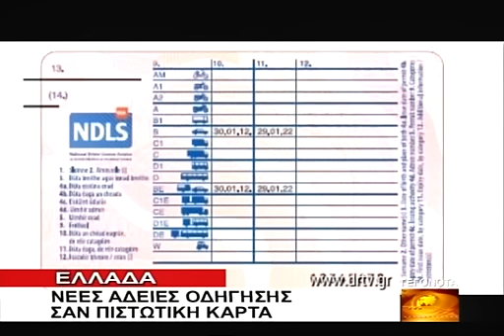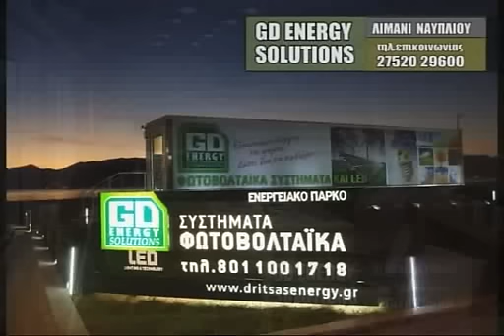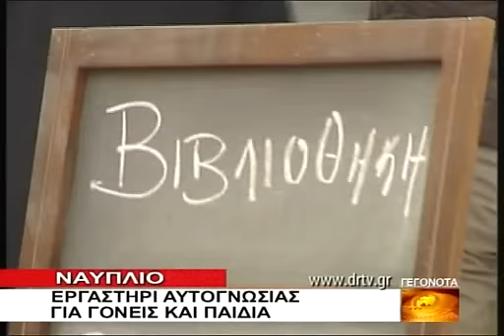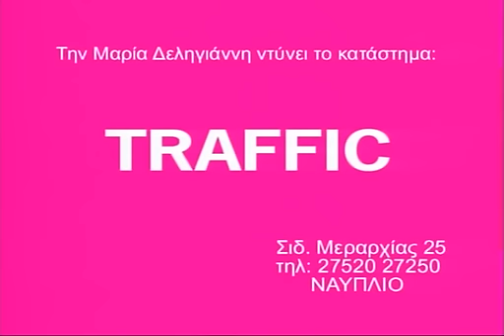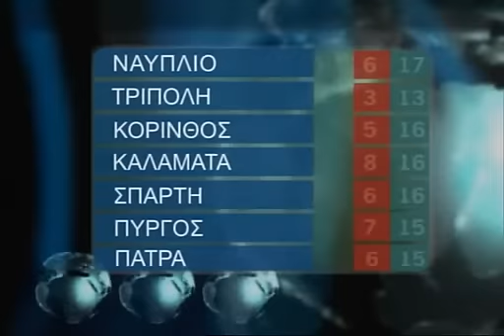DELTIO KYRIAKH 27 1 2013